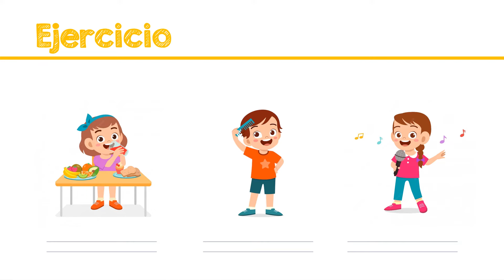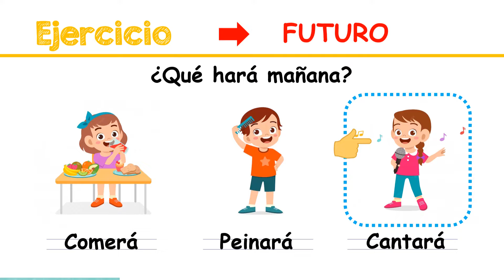VERBOS en FUTURO para niños ✔👩‍🏫 PRIMARIA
En este vídeo vamos a aprender los VERBOS en FUTURO para niños de PRIMARIA. Veremos cómo localizar los VERBOS y cómo conjugarlos en FUTURO. Los verbos en futuro son aquellos verbos que refieren a acciones que van a ocurrir pero que, TODAVÍA, no han pasado. Con ejemplos claros para aprender fácilmente.